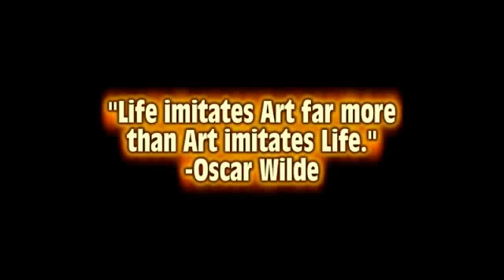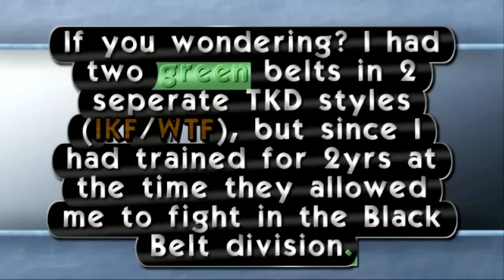Last Tae Kwon-Do Tournament (2009)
This was my Official last TKD tournament. And I actually trained myself for two year for this fight b/c I ran out of money for a school lol But yea I went alone and found my 1st instructer at this gala Master Palma.

Also the next month Nov. I did get my MMA fight with Matthew Ward and got a Draw. And was suppose to get a rematch, but unfortunately the Martial Arts Madness promoter was hostng ILLEGAL events lol and it got shut down : ( BUT yea... after this TKD match I retired from the Dojang and decided that I wanted to pursure MMA!!! but I still practice TKD in the confines of my own home ; )

Irony:

The black belt I fought was actually the same guy that demostrated at my 1st green belt testing. He was a 1st degree when I was just getting my 1st green belt
 I was impressed with his jumping fist punch to board breaking with a flip thing he did, but I didn't get that on camera : (.